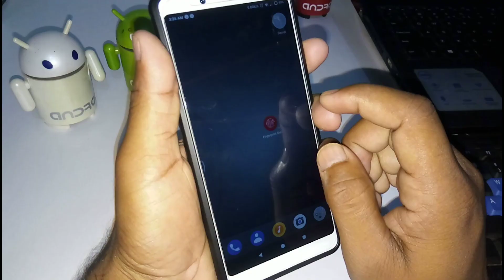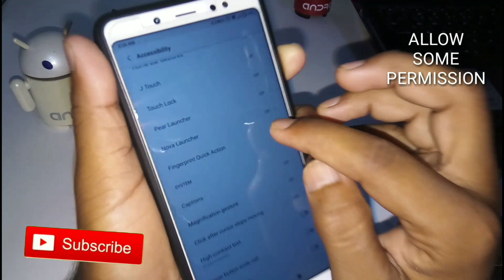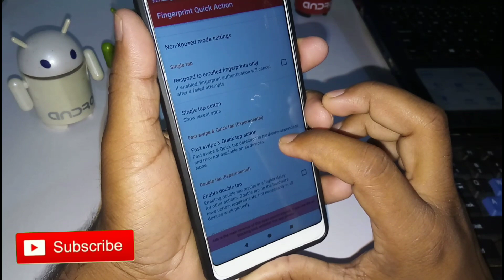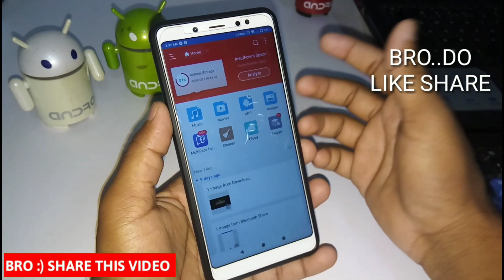Fingerprint Secret,Best Trick for Fingerprint, Fingerprint Ki Trick 2021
Fingerprint Secret,Best Trick for Fingerprint, Fingerprint Ki Trick, Fingerprint Sensor Trick,Dosto Mujhe Ummed Hai Aapko Yeh Video Pasand Aaya Hoga Share Kare Is Video Ko Sabhi Ke Sath Aur Video Kesa Lga Aap Comment Me Jarur Btaye Dhanywad :)

5 Second Wait Kro Bhai Link Par Click Karne Ke Bad Fir Click Here Karo

☺️ Me Ye Sab Use Karta Hu)
My Gear
1. Camera - Nikon Coolpix B500
2. Microphone Boya M1
3.Simplex 1200 Tripod (1500rs)
4.Laptop 16GB RAM, 2TB HDD

if you have any Problem with this upload my email is in about section of channel.

Bhai Share Kro Is Video Ko Thank You.